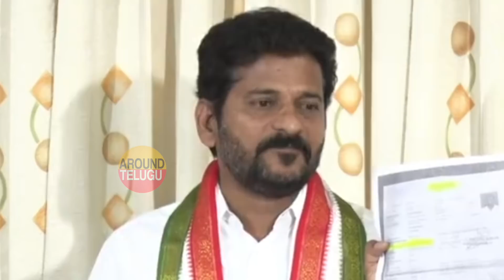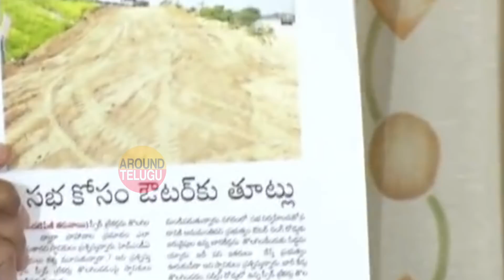కేసీఆర్ ని అరెస్ట్ చెయ్యాలి..అదో దిక్కుమాలిన సభ..Revanth Reddy On Pragati Nivedana Sabha...CM KCR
కేసీఆర్ స్వయంగా చట్టాల్ని ఉల్లంఘిస్తున్నారని.. ఆయనపై కేసు పెట్టాలని అంటున్నారు రేవంత్. చట్టాల్ని పాటించాల్సిన కేసీఆర్.. స్వయంగా చట్టాల్ని ఉల్లంఘిస్తున్నారన్నారు. ఊరికో ట్రాక్టర్ తీసుకురావాలని చెప్పటం చట్ట విరుద్ధమన్నారు. ట్రాక్టర్ ను ప్రజా రవాణాగా వినియోగించటంపై నిషిద్ధం ఉందన్న విషయాన్ని గుర్తు చేశారు.

కేరళ వరదల హడావుడి కన్నా ఏదో ఉపద్రవం వచ్చినట్లుగా కొంగర కలాన్ సభ ఉన్నట్లుగా మండిపడ్డారు. ట్రాక్టర్లలో ప్రజల్ని తరలించాలన్న అంశంపై కేసీఆర్ మీద కేసు పెట్టాలన్నారు. ఖమ్మంలో మంత్రి తుమ్మల.. ఎమ్మెల్యే పువ్వాడ అజయ్ మీద కేసు పెట్టి అరెస్ట్ చేయాల్సిన అవసరం ఉందన్నారు.

నేతల తీరే కాదు సీనియర్ అధికారుల తీరును తప్పు పట్టారు రేవంత్. ఇటీవల హెచ్ ఎండీఏ కమిషనర్ గా బాధ్యతలు చేపట్టిన జనార్దన్ రెడ్డి తీరుపై రేవంత్ విమర్శలు గుప్పించారు. ఔటర్ రింగ్ రోడ్డు మీద గంప గుత్తగా టోల్ ఎత్తి వేసే అధికారం ఎవరిచ్చారంటూ హెచ్ ఎండీఏ కమిషనర్ ను సూటిగా ప్రశ్నించారు. కేసీఆర్ పెట్టుకునే దిక్కుమాలిన సభకు నిబంధనలు ఉల్లంఘిస్తారా? అని ప్రశ్నించారు.

కోర్టులు ఎందుకు సుమోటోగా స్వీకరించి కేసులు నమోదు చేయటం లేదని ప్రశ్నించారు. హరితహారం అని నాటకాలు ఆడిన కేసీఆర్.. కొంగర బహిరంగ సభ కోసం వేలాది చెట్లను నరికి వేయించి కుప్పలా వేశారన్నారు. ప్రభుత్వ జీతభత్యాలతో పథకాల ప్రచారం కోసం నియమించుకున్న కళాకారులు పార్టీ సభలో పాడటం ఏమిటని నిలదీశారు. గ్రీన్ ట్రిబ్యునల్ వారు కేసీఆర్ పై కేసులు పెట్టి బొక్కలో పెట్టాలన్నారు. అధికారం ఉంది కదా అని ఇష్టం వచ్చినట్లుగా నిబంధనల్ని ఉల్లంఘిస్తున్న కేసీఆర్ పై చర్యలు తీసుకోవాలనిరేవంత్ డిమాండ్ చేశారు